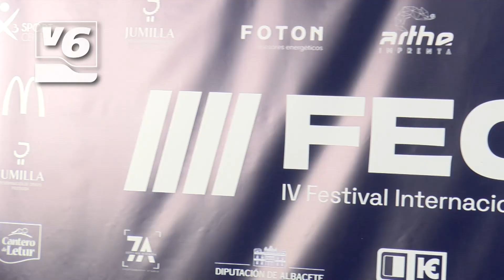El Teatro Victoria de Hellín acogió la Gala final del cuarto Festival Internacional de Cine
El Teatro Victoria de Hellín acogió la Gala final del cuarto Festival Internacional de Cine Hellín. Un evento en el que se repartieron múltiples premios y reconocimientos.